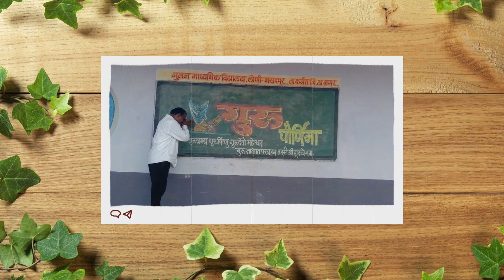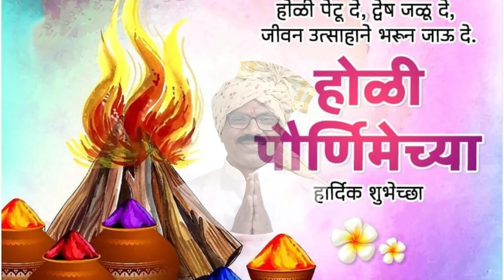Simple Photo Slideshow in Filmora: Holi Special 24 March 2024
Photo Crop and Fragment